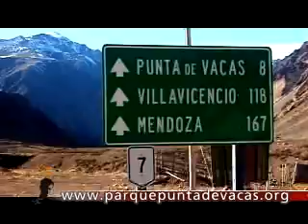Aconcagua, spiritual mountain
Aconcagua, spiritual mountain, and Punta de Vacas Silo pilgrimage.
3,4,5 may 2007